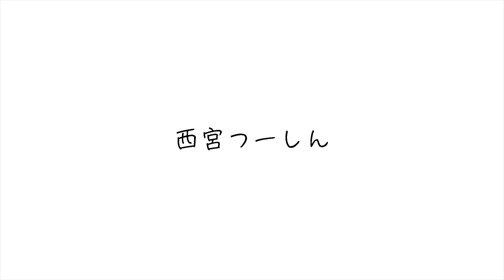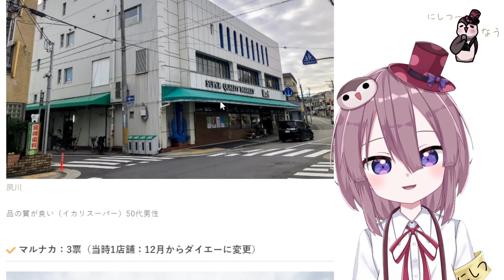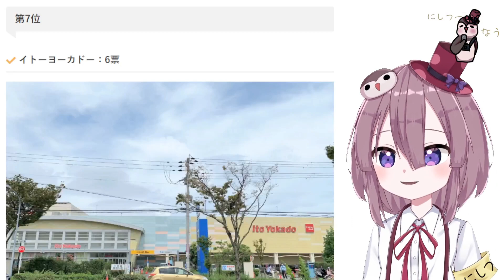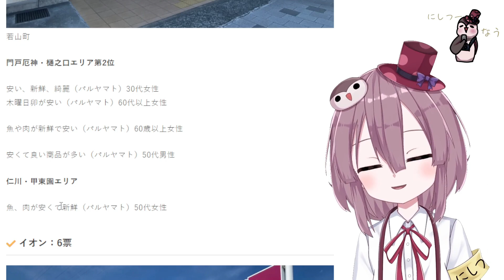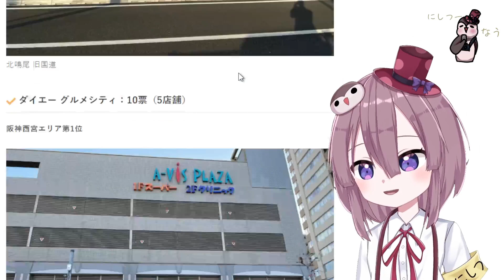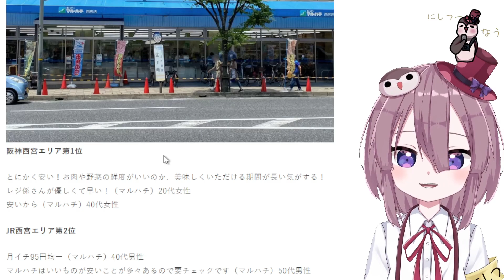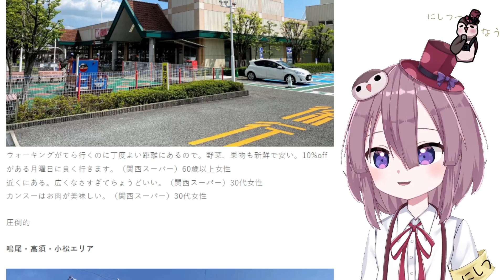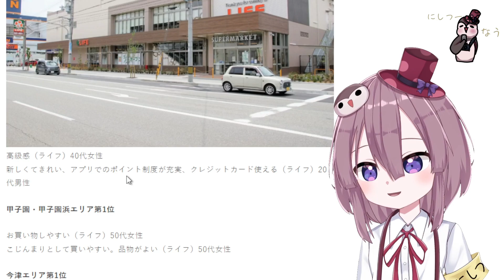西宮で人気のスーパーランキングTOP20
西宮で人気のスーパーランキングTOP20を発表していきます！
コープにイズミヤ、万代にダイエーなどなど、西宮市内のスーパーで1位になったのは？！

西宮の今がわかる情報サイト「西宮つーしん)」公式キャラ「にしつーどり」が西宮の今を解説するコーナーです。

★番組内容
（その1）その日の西宮のローカルなニュースを詳しくお知らせ
（その2）未公開の西宮のニュースを少しだけチラ見せ

▶︎西宮つーしんのSNSは西宮の今をサクッとしれます

西宮つーしんの最新記事や、瞬間で起こってることをつぶやきます。

下記は過去の人気動画です！

西宮ラーメンランキングの1位はやっぱりあそこでした。とか、10月2日の西宮の最新情報

171号線沿いの神戸屋西宮店が10月3日で閉店、9月12日の西宮の最新情報